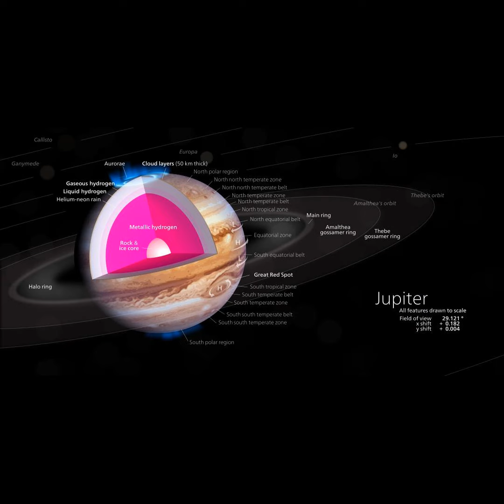Jupiter History Exploration Cancelled missions and future plans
Jupiter is the fifth planet from the Sun and the largest in the Solar System. It is a gas giant with a mass more than two and a half times that of all the other planets in the Solar System combined, and slightly less than one one-thousandth the mass of the Sun. Jupiter is the third brightest natural object in the Earth's night sky after the Moon and Venus, and it has been observed since prehistoric times. It was named after Jupiter, the chief deity of ancient Roman religion. Jupiter is primarily composed of hydrogen (90% by volume), followed by helium, which constitutes a quarter of its mass and a tenth of its volume. The ongoing contraction of Jupiter's interior generates more heat than the planet receives from the Sun. Because of its rapid rotation rate of 1 rotation per 10 hours, the planet's shape is an oblate spheroid: it has a slight but noticeable bulge around the equator. The outer atmosphere is divided into a series of latitudinal bands, with turbulence and storms along their interacting boundaries. The most obvious result of this is the Great Red Spot, a giant storm which has been observed since 1831 and possibly earlier. Jupiter is surrounded by a faint planetary ring system and has a powerful magnetosphere, the largest contiguous structure in the Solar System after the heliosphere. Jupiter forms a system of 95 known moons and probably many more, including the four large moons discovered by Galileo Galilei in 1610: Io, Europa, Ganymede, and Callisto. Ganymede, the largest of the four, is larger than the planet Mercury. Callisto is the second largest; Io and Europa are approximately the size of Earth's Moon. Since 1973, Jupiter has been visited by nine robotic probes: seven flybys and two dedicated orbiters, with two more either en route or awaiting launch.